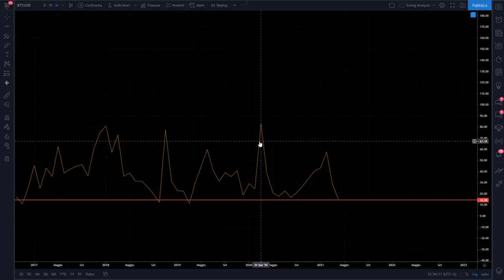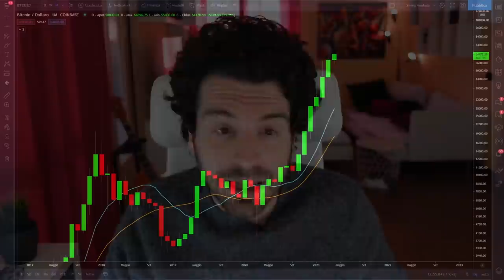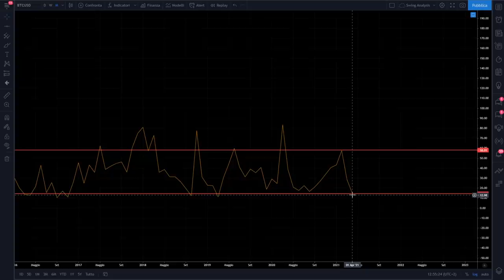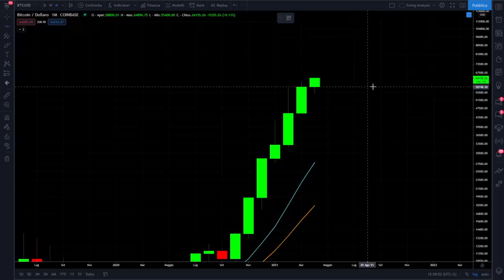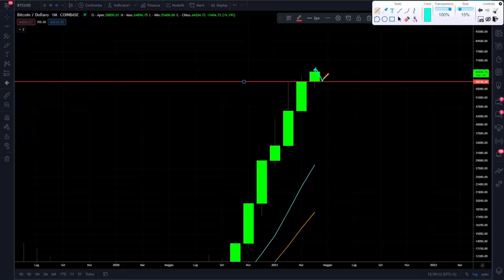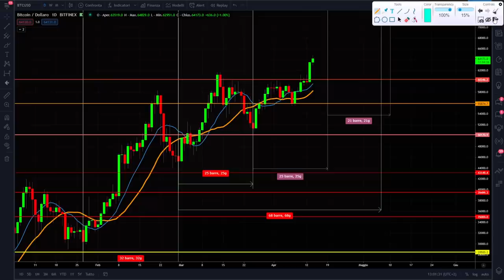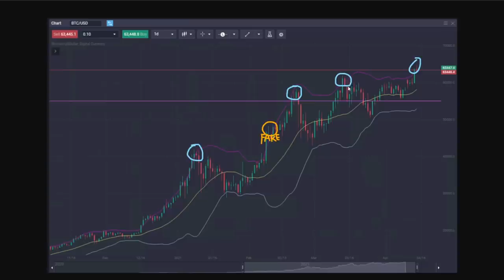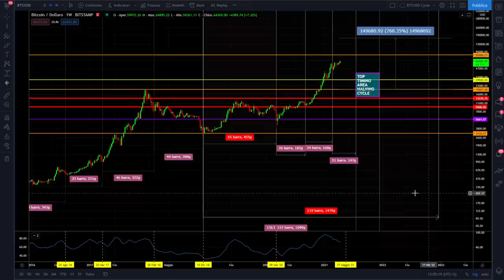BITCOIN 🚀 STO SEGUENDO QUESTO SCHEMA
Bitcoin aggiorna i massimi storici e continua la sua corsa in bullrun.
il re delle crypto aggiorna i suoi massimi e continua la sua corsa, per il mese di aprile sto seguendo questo schema.
Analisi tecnica e ciclica di Bitcoin.
Buona visione.

00:00 Intro
02:20 I grafici di Bitcoin
03:20 Analisi ciclica Bitcoin
04:20 Bitcoin lo schema di aprile
07:27 La candela mensile di Bitcoin
13:50 Il ciclo mensile di Bitcoin
14:58 Analisi tecnica e price action Bitcoin
17:30 Il grafico di Lungo periodo

LA MIA ATTREZZATURA VIDEO: